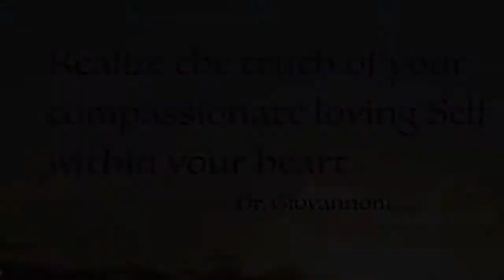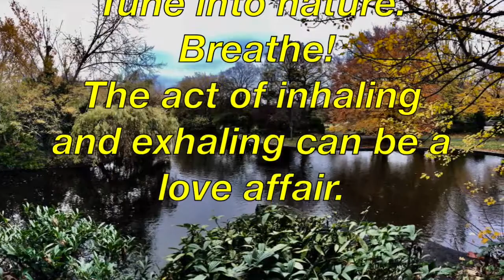Breathe in Compassion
This video is a personal reflection in St. Stephen's Green Park-Dublin Ireland:  Setting sacred space to be in nature focused on the breath can facilitate
 compassion, wisdom, and unity.